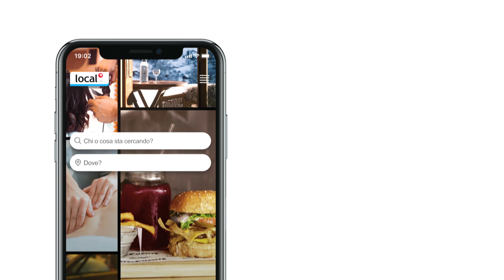Il nuovo local.ch. Prendere un appuntamento con oltre 150 000 fornitori con un clic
Cerchi un tavolo per 8 persone o anche solo per 2? Sul nuovo local.ch o nell’app local.ch trovi con un’unica ricerca tutti i ristoranti che hanno tavoli liberi nella data desiderata, all’ora desiderata e nel luogo desiderato. E con un semplice clic prenoti direttamente il tavolo.

Ma non finisce qui. Su local.ch puoi prenotare un appuntamento direttamente online con oltre 150 000 aziende in tutta la Svizzera, ad es. in un salone di bellezza, presso un parrucchiere, in un garage, con un fisioterapista e con tanti altri fornitori.

local.ch – Prenotare semplicemente online!